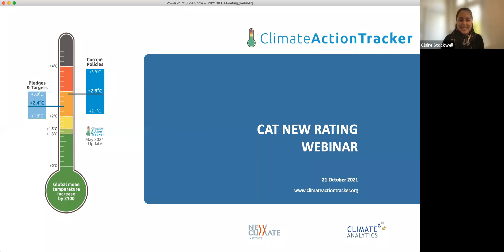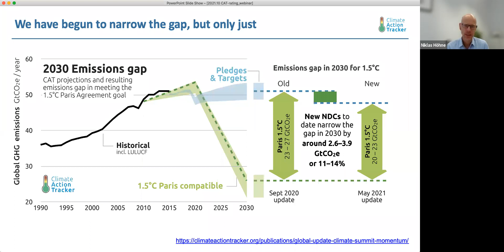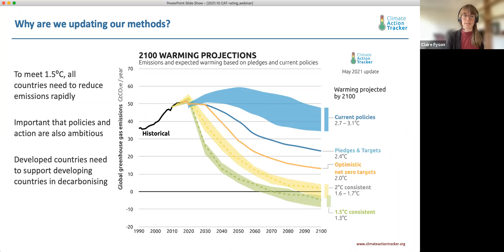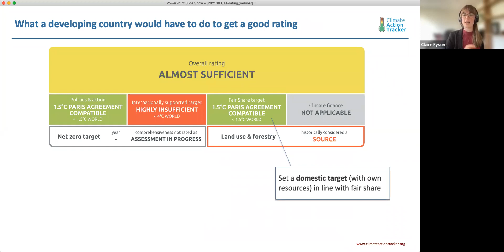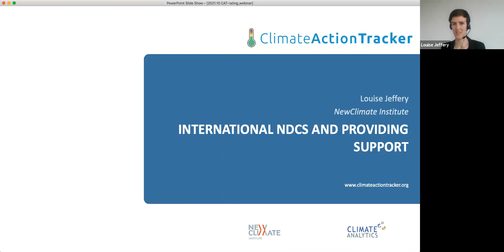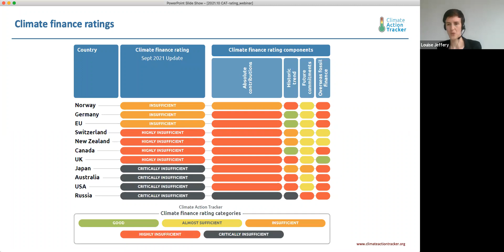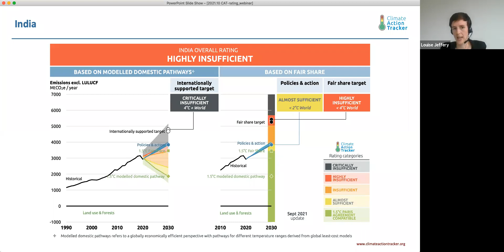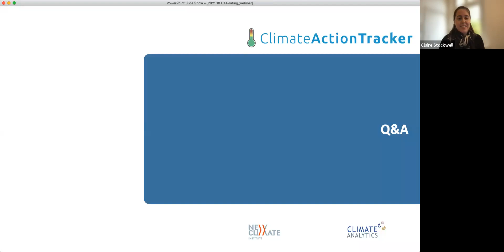How do the new Climate Action Tracker ratings work? - Virtual Event 21 October 2021 - Recording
In September 2021 we launched our brand new rating system. Now, we rate a whole range of government actions, instead of our previous, single fair share rating of a government's Paris Agreement target.
We understand there's a lot to take in with this new system. It brings a much deeper level of granularity that takes a deep dive into a number of different aspects of a government's target and its policies, whether its doing its fair share, along with its finance contribution and net zero target.
In our webinar in October 2021 Niklas Höhne and Bill Hare, along with our lead authors Louise Jeffery and Claire Fyson, took you through the details of our new ratings analysis, and explained how to read our new graphics. This is the recording of this session.